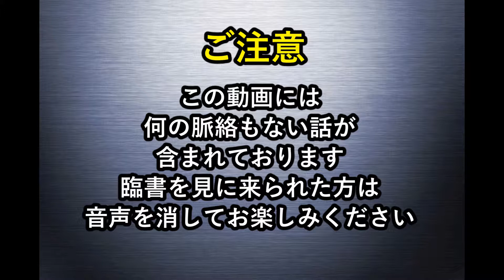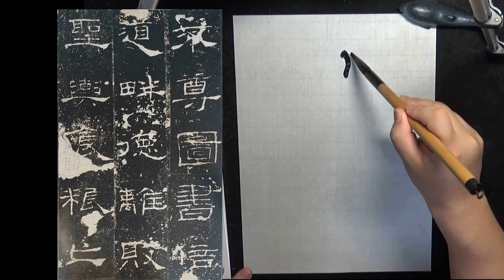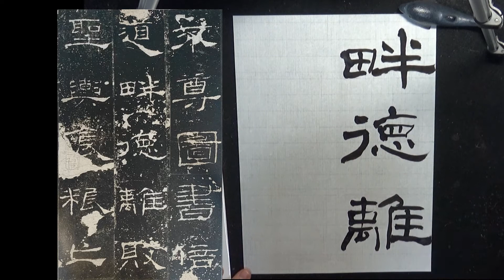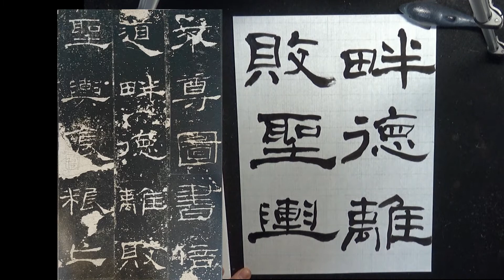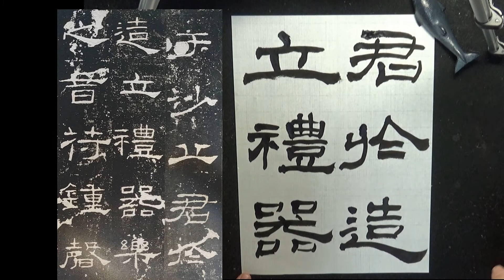雑談回 | 礼器碑 p10~11 | 古典臨書#362 | 後漢 | 隷書 | 基本 | everyday shodo 書道